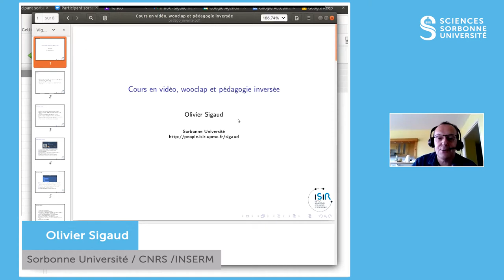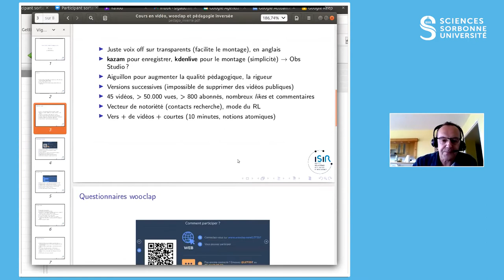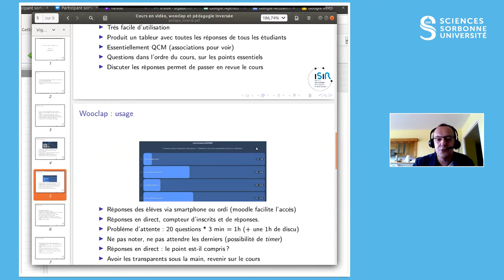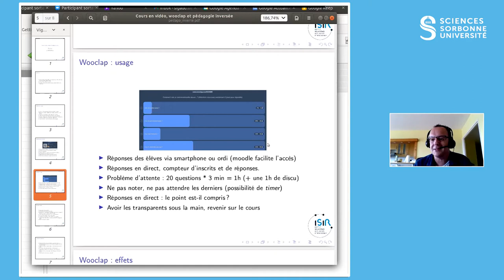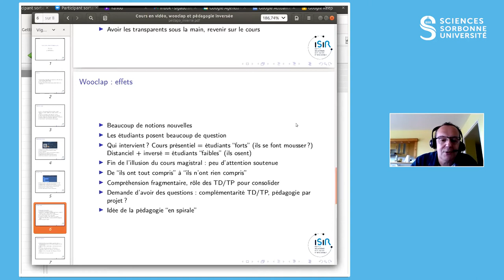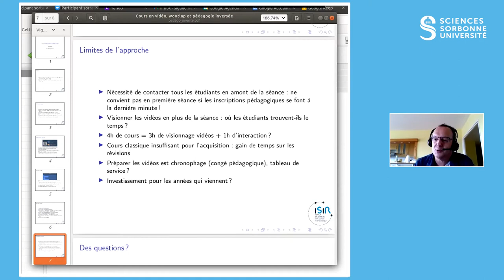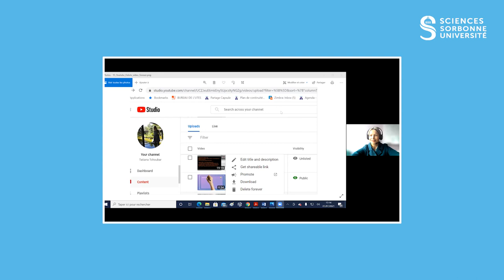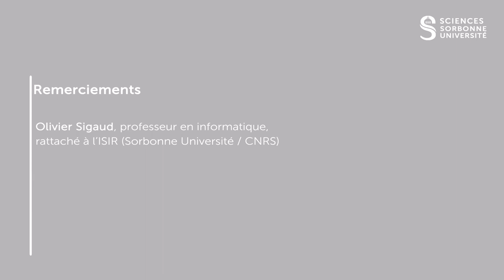Semaine CAPSULE 2021 : "Cours en vidéo et pédagogie inversée avec Wooclap, une première expérience"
Par Olivier Sigaud.

Vidéos sur Youtube en asynchrone et feedback Wooclap : impacts sur le processus d’assimilation et limites pour des enseignements M1/M2 en informatique et sciences pour l’ingénieur.

Olivier Sigaud est professeur en informatique, rattaché à l’ISIR (Sorbonne Université / CNRS).